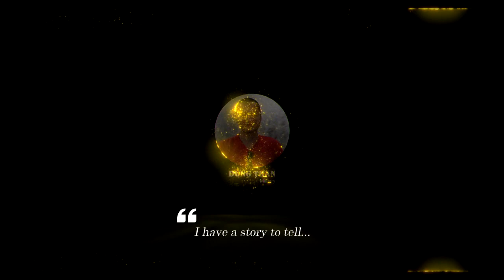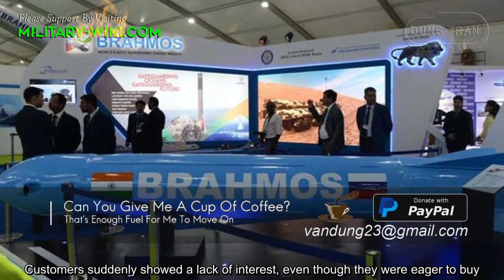China's CX-1 FAKE missile and "Great Trick" for India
At the 2014 Zhuhai Airshow, China shocked the world by displaying a mock-up of a supersonic anti-ship cruise missile, designated CX-1. It had the exact same appearance as Yakhont/BrahMos missile. China even announced that the CX-1 would be the main weapon for the most powerful destroyers of its navy in the future, including the modernized Sovremenny class, Type 052C, or even Type 052D.

Thank you very much.
Best regards
Dung Tran.